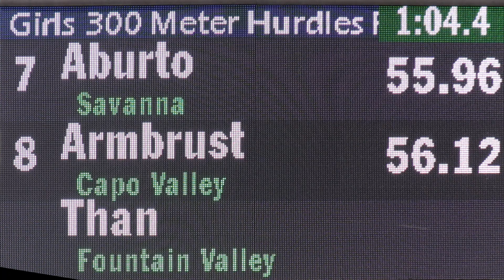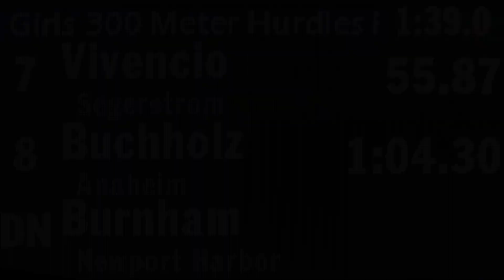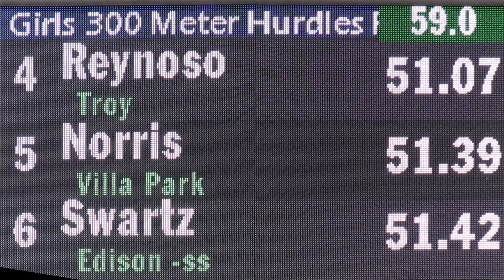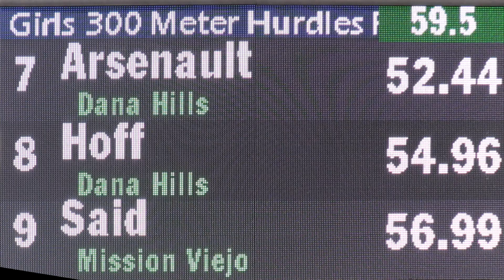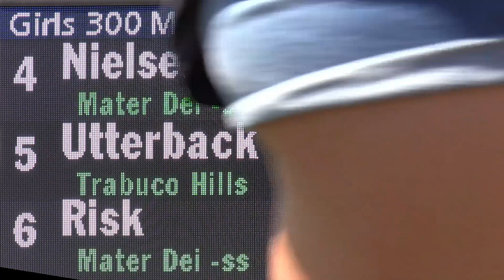2019 TF - OC Champs - 300H (FrSoph Girls, 6 Heats)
This is all 6 heats of the Frosh-Soph Girls 300 Meter Hurdles from the 2019 Orange County Championships Track & Field Meet, held on April 13 at Mission Viejo High School.  Esperanza High is a co-host of the meet that brings together qualifiers from high schools throughout Orange County, California in all four CIF divisions.

Top 5 Individuals:
1   Emily Waller            10   Woodbridge    46.18   Heat 6
2   Allie Barrett               9   Foothill             49.36   Heat 5
3   Audrie Mahassel    10   Katella             49.46   Heat 6
4   Kimora Rogers          9   Katella             49.57   Heat 6
5   Arden Kirkpatrick      9   Trabuco Hills  49.91   Heat 4

An indexed and YouTube-linked list of all of our videos from the 2019 Orange County Championships meet will (eventually) be posted to:
                  hdRunners.com                                               (Adam)